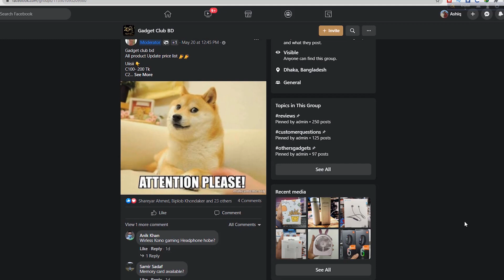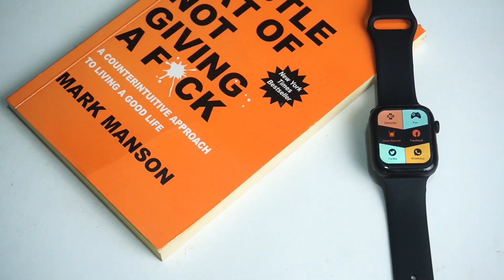গরিবের আপেল ওয়াচ সিরিজ৬ | HW22 Pro Smartwatch Review Unboxing (Bangla)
In this video we discussed about IWO hw22 pro smartwatch which is apple watch series 6 clone has Built-in Speaker and Microphone, 1.75 inch Full-touch Screen, 320*385 resolution, 200mAh Battery, Customize Watch Faces, 75+ online dials, 4 types of menu UI, 7x24h Heart Rate and Blood Pressure & Oxygen Monitor, Multi-Sport Modes, MTK-2502C cpu etc.